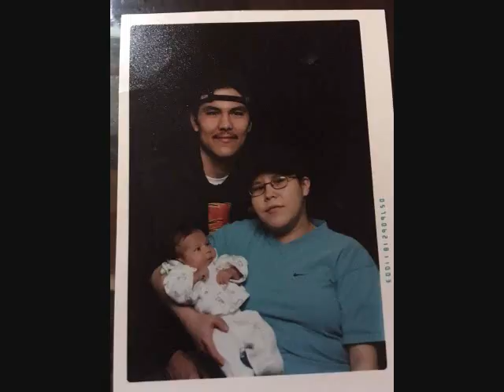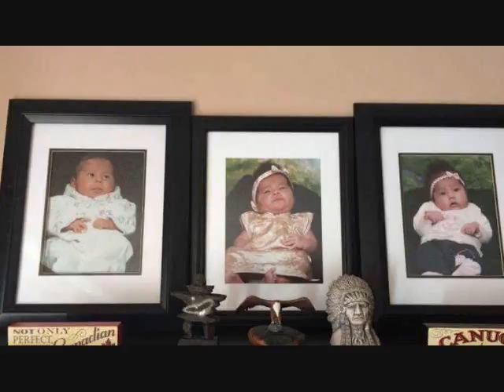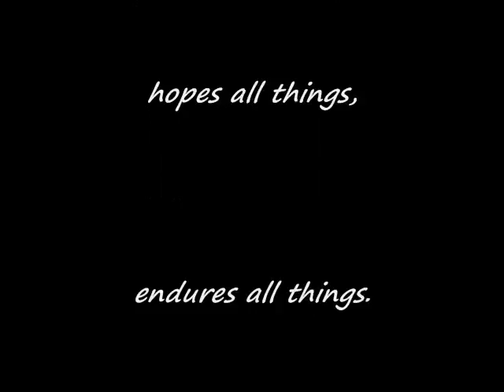CAMERON & CHARLENE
15 Years Blessed